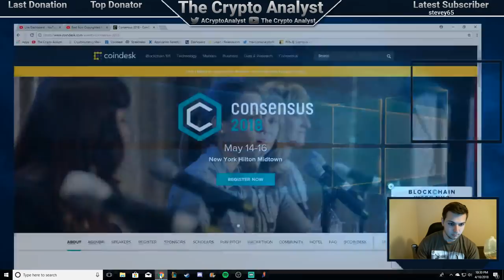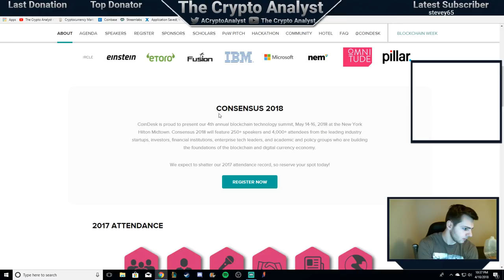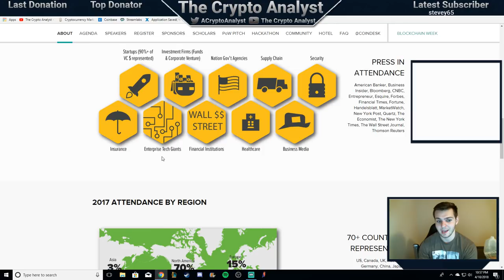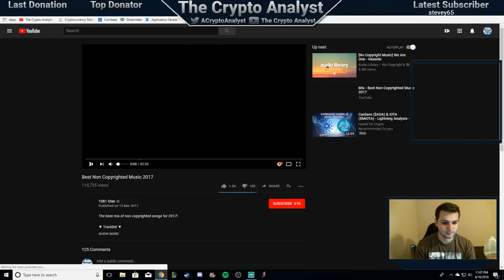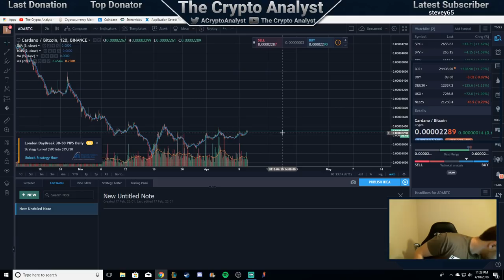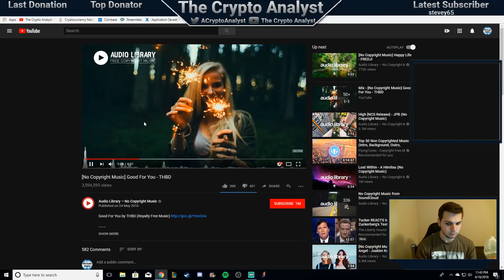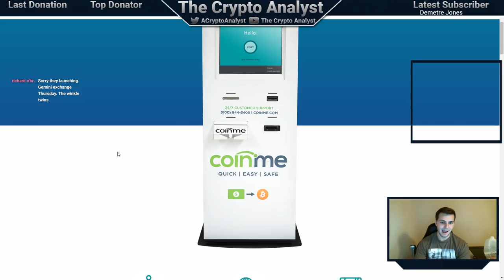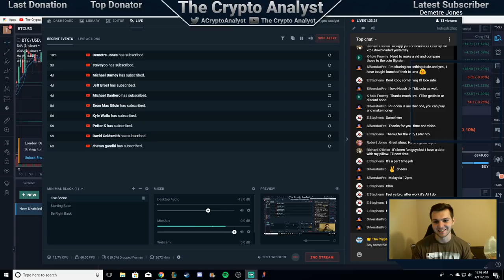Why Is Consensus May 14-16 So Significant? Here's Why!